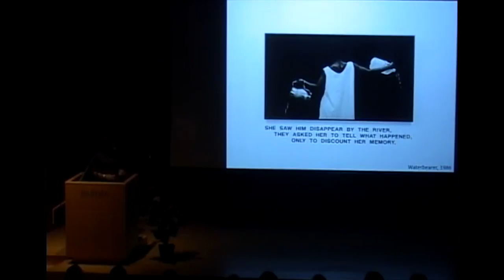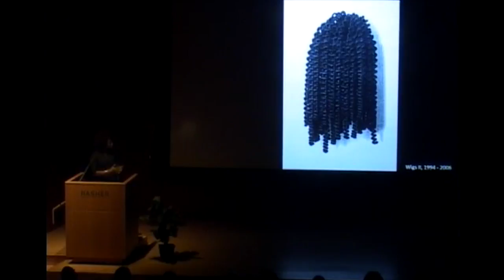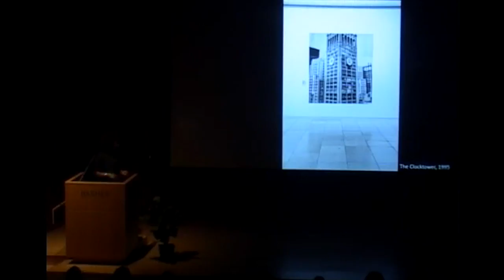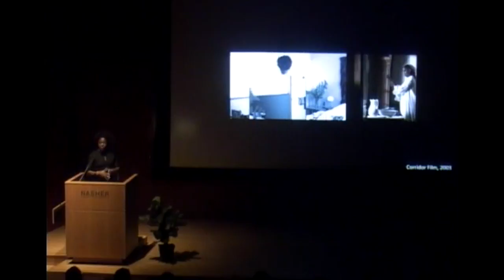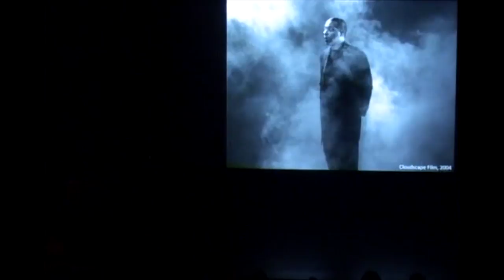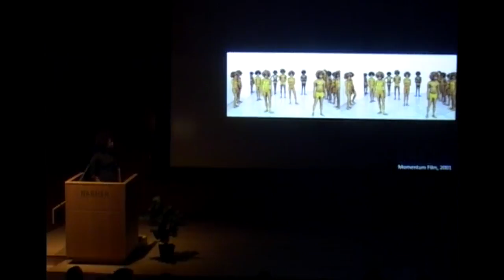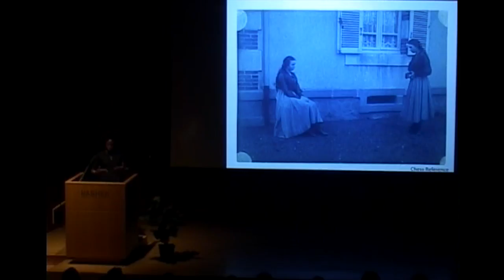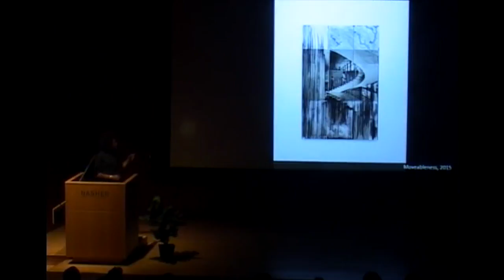Lorna Simpson Kenote from John Hope Franklin Symposium 2015